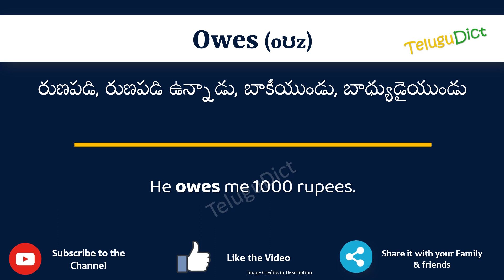Owes Meaning in Telugu | Owes in Telugu Dictionary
In this video, we will understand the meaning of Owes in Telugu and learn the pronunciation of Owes in Telugu.

 That is, you will understand Owes meaning in Telugu as well as how to speak Owes in Telugu,

What is the proper way to speak Owes in Telugu?

So, Let’s learn the word Owes in Telugu in just one minute.

Let’s, understands Owes examples in Telugu

# Owes తెలుగులో అర్థం
Owesin తెలుగు